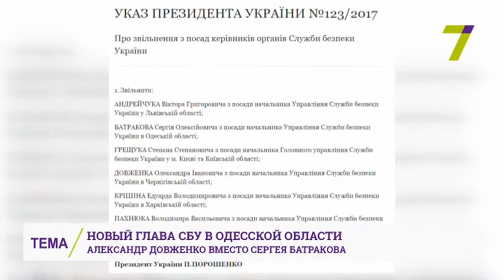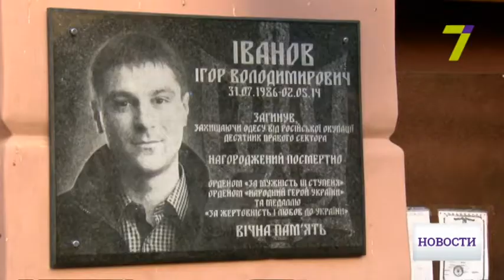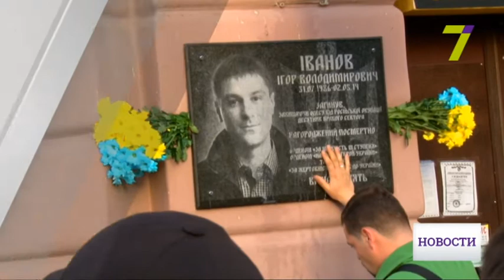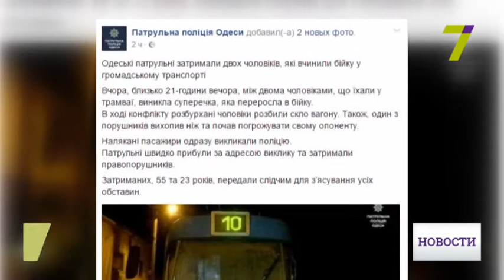3 мая: выпуск новостей от 14:00